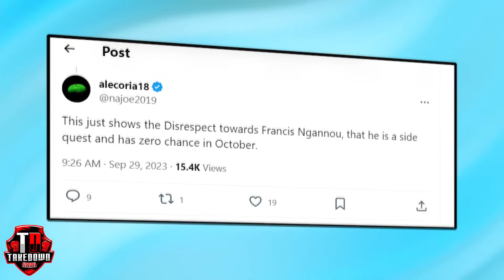Jones ARRESTED in Las Vegas, Conor McGregor LEAKS Next Opponent? Joe Rogan’s Great Idea For The UFC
In todays video Chandler Jones arrested in Las Vegas

Joe Rogan pitches Dana White an idea that would end UFC's rivals

Is Tyson Fury underestimating Francis Ngannou?

Conor McGregor wants Nate Diaz trilogy NEXT

Israel Adesanya eyeing a quick turnaround

Stephen Thompson explains turning down Ian Garry

Alex Pereira doesn’t want to fight ‘friend’ Sean Strickland